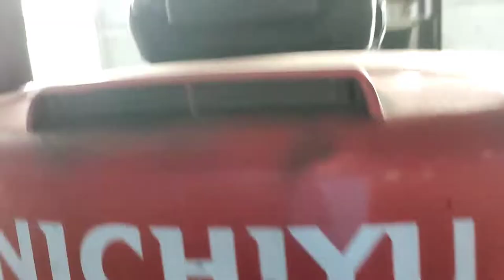How to unload goods or cargo from container 2021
How to unload goods or cargo from container

Helal uddin 4027